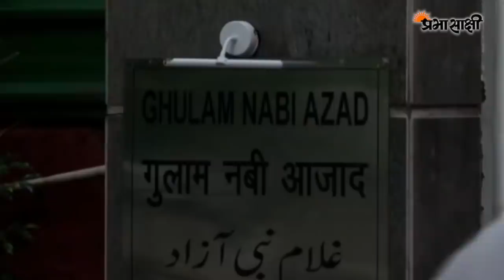Congress में एक दूसरे को निबटाने का खेल, गुलाम नबी आजाद के घर जुटे चिट्ठी लिखने वाले नेता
कांग्रेस के पूर्व अध्यक्ष राहुल गांधी ने कांग्रेस कार्य समिति (सीडब्ल्यूसी) की बैठक में सोमवार को कहा कि पार्टी की अंतरिम अध्यक्ष सोनिया गांधी के सहयोग के लिए एक व्यवस्था बनाई जानी चाहिए। सूत्रों के मुताबिक, बैठक में उन्होंने यह भी कहा कि सोनिया गांधी को अंतरिम अध्यक्ष बनाए रखना लंबे समय तक नहीं हो सकता और नए अध्यक्ष के चुनाव के लिए जल्द अधिवेशन बुलाया जाना चाहिए। सीडब्ल्यूसी की बैठक के बाद पंजाब के मुख्यमंत्री अमरिंदर सिंह ने बयान जारी कहा कि वह राहुल गांधी के इन दोनों सुझावों का समर्थन करते हैं।

उधर, एक सितंबर से शुरू हो रहे लॉकडाउन में छूट के चौथे चरण ‘अनलॉक 4’ में सरकार द्वारा मेट्रो ट्रेन सेवाओं को परिचालन की अनुमति दिये जाने की संभावना है लेकिन स्कूलों और कॉलेजों के निकट भविष्य में खुलने की संभावना नहीं है। अधिकारियों ने सोमवार को यह जानकारी दी। बार संचालकों को भी अपने काउंटर पर शराब बेचने की अनुमति दी जा सकती है लेकिन यह इजाजत ग्राहकों द्वारा उसे घर ले जाने के लिए होगी। अब तक बार खोलने की अनुमति नहीं दी गयी है।